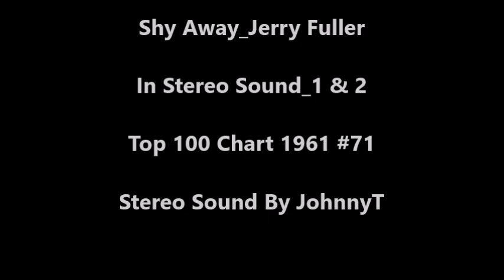Shy Away_Jerry Fuller (In Stereo Sound_1 & 2)1961 #71